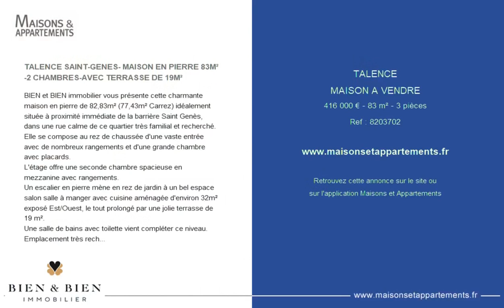TALENCE - MAISON A VENDRE - 416 000 € - 83 m² - 3 pièce(s)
Référence : 8203702

TALENCE SAINT-GENES- MAISON EN PIERRE 83M² -2 CHAMBRES-AVEC TERRASSE DE 19M²

BIEN & BIEN immobilier vous présente cette charmante maison en pierre de 82,83m² (77,43m² Carrez) idéalement située à proximité immédiate de la barrière Saint Genès, dans une rue calme de ce quartier très familial et recherché.
Elle se compose au rez de chaussée d'une vaste entrée avec de nombreux rangements et d'une grande chambre avec placards.
L'étage offre une seconde chambre spacieuse en mezzanine avec rangements.
Un escalier en pierre mène en rez de jardin à un bel espace salon salle à manger avec cuisine aménagée d'environ 32m² exposé Est/Ouest, le tout prolongé par une jolie terrasse de 19 m².
Une salle de bains avec toilette vient compléter ce niveau.
Emplacement très recherché, à seulement quelques mètres du tramway B, des écoles et de tous les commerces!
Prix: 416 000€ TTC dont 4% d'honoraires d'agence à la charge de l'acquéreur.
Site internet:

Cette annonce vous est proposée par l'agence BIEN & BIEN IMMOBILIER

|2784075|